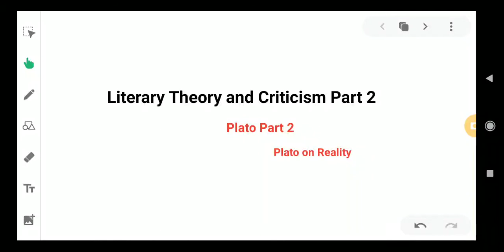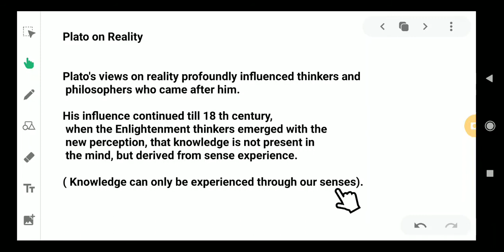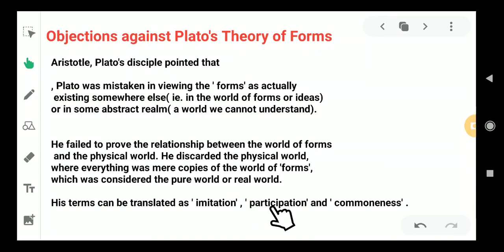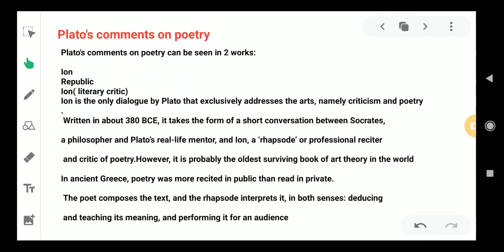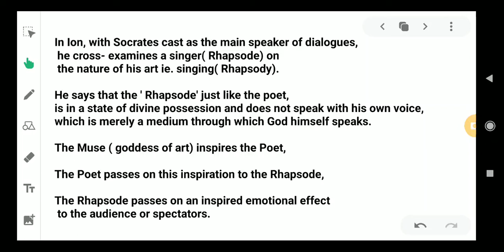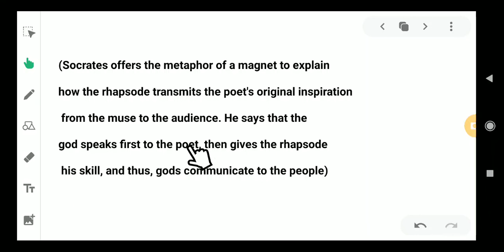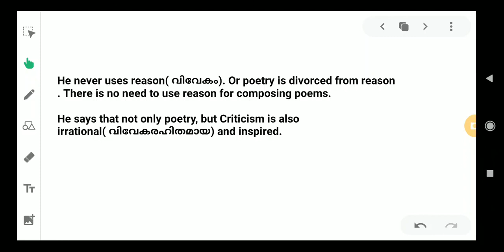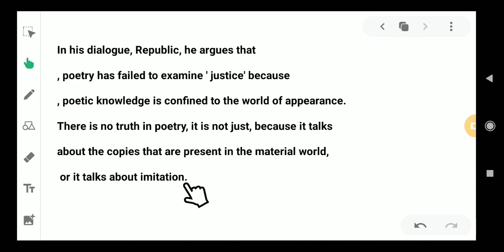Plato Literary Criticism Malayalam Part 2 [based on M G University B A English Semester V syllabus]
A short analysis of MG University Fifth Semester B A English Literary Theory and Criticism Chapter 1- Plato Part 2. Please watch the previous one for continuity. This video is also beneficial for Kerala University B A English, M A English, M G University B A English, M A English, Kannur University B A English, M A English, Calicut University B A English, M A English, IGNOU B A English, M A English students, Kerala PSC HSST English, HSA English aspirants, M G , Kerala, Calicut, Kannur M A entrance, P hD entrance aspirants, UGC / NTA NET and Kerala SET aspirants.